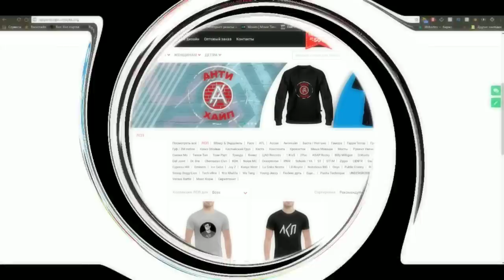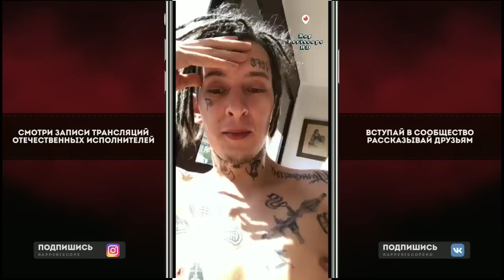Kizaru приуныл, о сверстниках с района, трансляции концерта